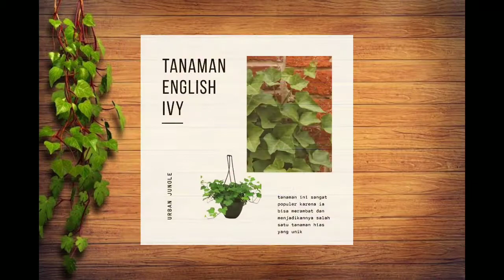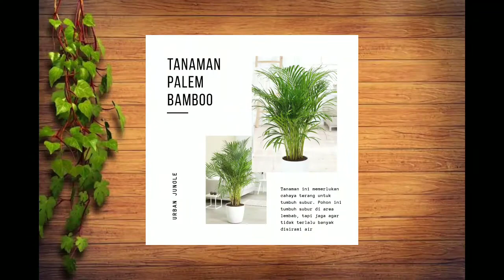DESIGN RUMAH URBAN JUNGLE || RUMAH IMPIAN & KEKINIAN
All Video and Footage taken January 2018

for @ariskasnack